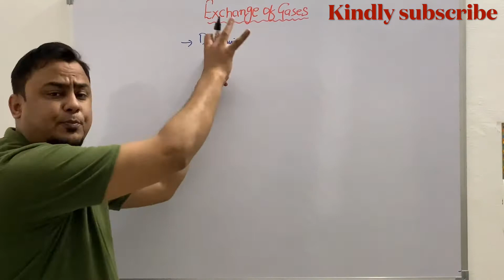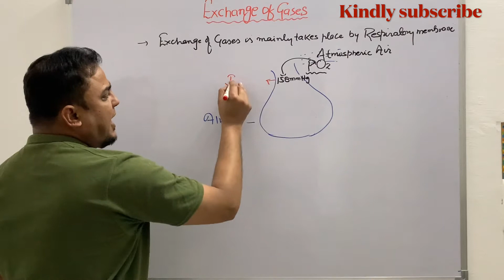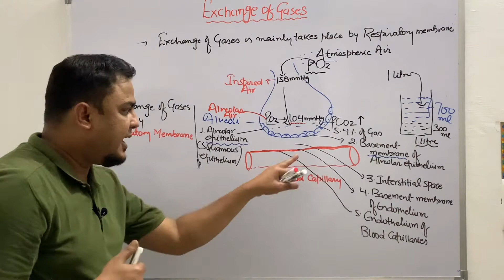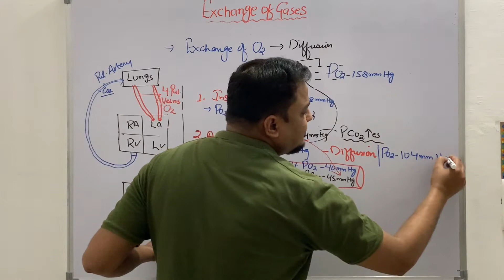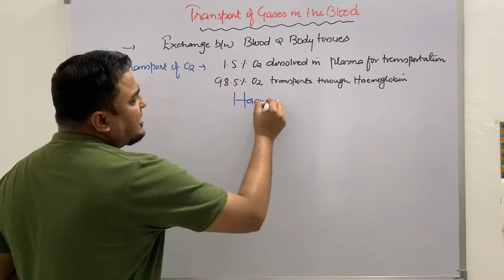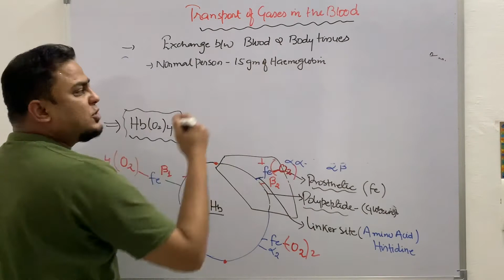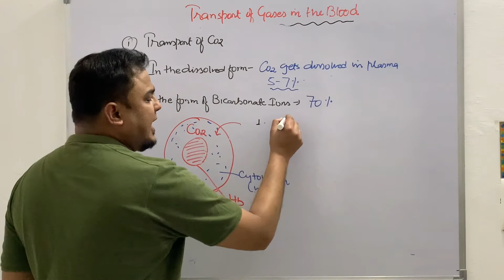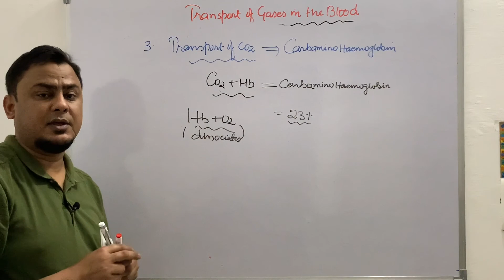Transport of gases ncert | XI | NEET | AIIMS Part - 03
Class - 11
Part - 03
Transport of gases